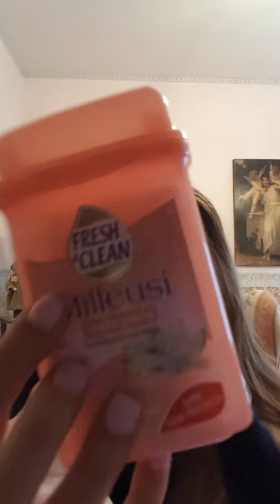FINALMENTE SI PARTE. COSE CHE HO COMPRATO PER IL MIO VIAGGIO 🛫